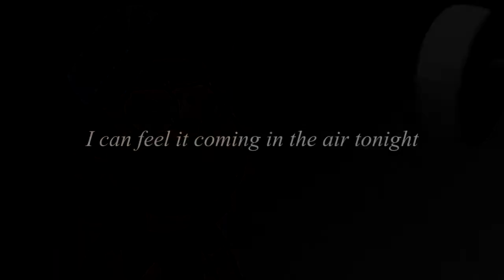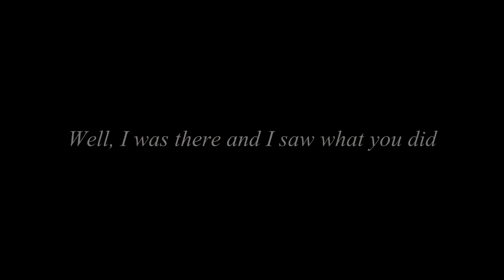{Gravity Falls} ɪɴ ᴛʜᴇ ᴀɪʀ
can you feel it now mr.krabs?
Gravity Falls@Alex Hirsch
In The Air(cover)@Kelly Sweet